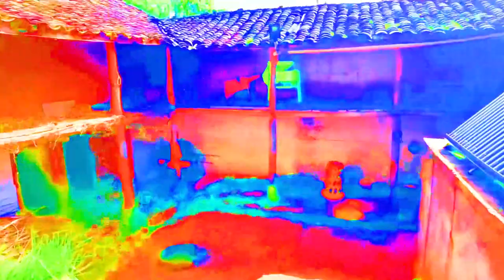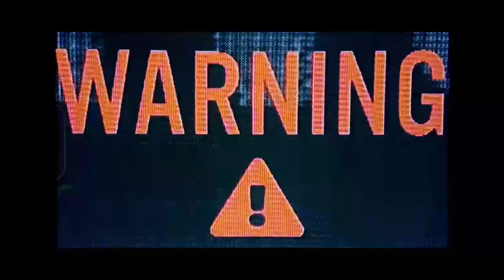Where is my home?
In this experimental film, I use flowers as a metaphor for women to symbolize the sense of dislocation that women often feel in their lives. I express this feeling through corresponding objects, and by combining music and sound effects, I hope that the audience can feel the emotions conveyed in it.